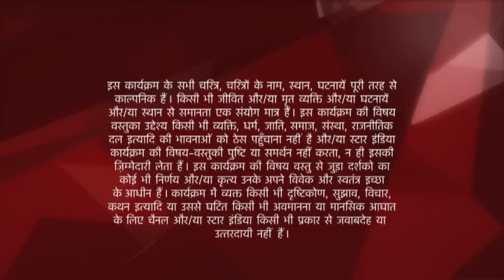Saath Nibhaana Saathiya | साथ निभाना साथिया | Kyun suni Kokila ne Rashi aur Urmila ki baatein?